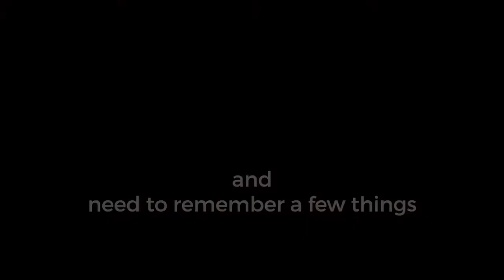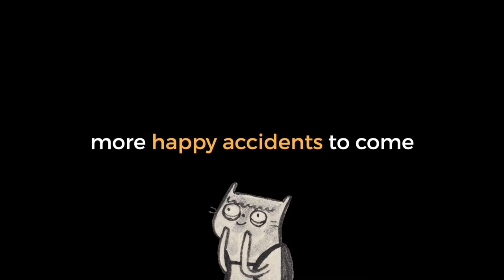Little Book Project | notes 2 of 13 (children's book illustration - gouache)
...more happy accidents...

Music
"Divertissement - Pizzicato (from the ballet Sylvia)" | "Hep Cats"